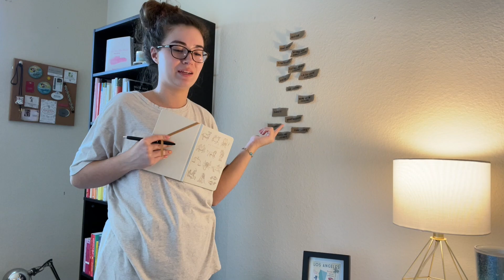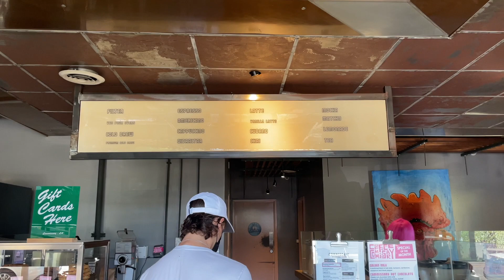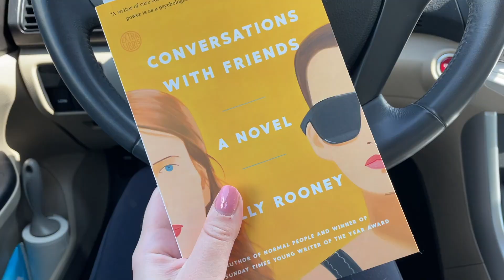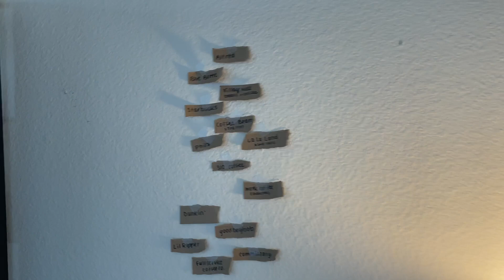THE BEST AND WORST COFFEE IN LOS ANGELES | part 2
THE BEST AND WORST PLACES TO GET YOUR COFFEE IN LOS ANGELES*

*so far

Hi guys!! Welcome back to another coffee vid! This is part 2 of my Los Angeles coffee review guide! I've reviewed a total of 14 coffee spots now!

In this video I show you guys my rankings for the best and worst coffee in Los Angeles in my journey thus far. I'm so excited to conitue trying new places and I'm thrilled to have you along for the ride! This goes for anyone outside of LA as well!